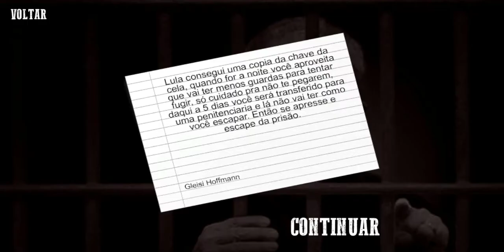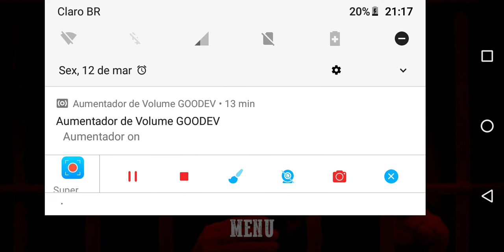IMPOSSÍVEL FUGA DE LULA ! BORA LULA ESCAPA DA PRISÃO